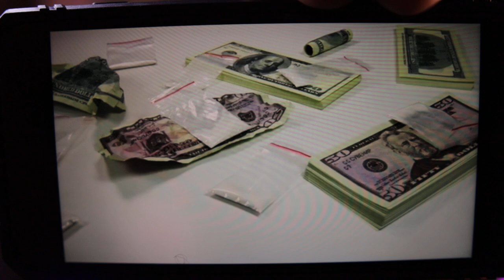Tootie Raww Puts PRESSURE On Lil Ivy Jr, Fredo Bang And Lit Yoshi....THIS IS WHAT HE SAID.!!!